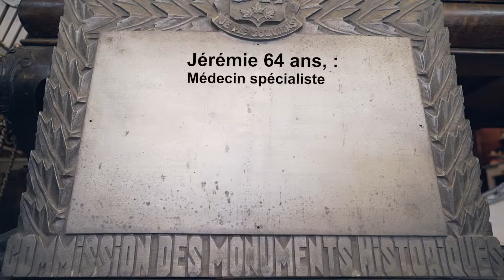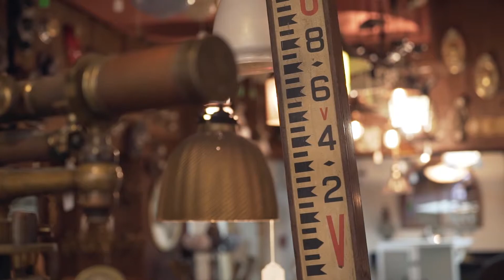HPA-EP3-Gestion Privée-Efficacité fiscale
L’équipe de Major Gestion Privée est fière de présenter cette série originale de 10 vidéos. Elle met en lumière quelques faits vécus par des familles québécoises. Des familles comme la vôtre qui ont été guidées consciencieusement durant des étapes importantes de leur vie.

Vous serez témoins du « pouvoir du conseil »! Grâce à la planification financière intégrée, des petits ou des grands ajustements et du temps, des familles comme la vôtre, trouvent le chemin vers l’autonomie financière et la paix d’esprit.

Dans ce troisième épisode de cette série consacrée aux aspects pratiques de la gestion de patrimoine , nous élaborons sur le cas de Jérémie, médecin spécialiste de 64 ans. Ce dernier possède les mêmes produits financiers depuis bientôt 30 ans et se demande s'ils sont toujours adéquats.